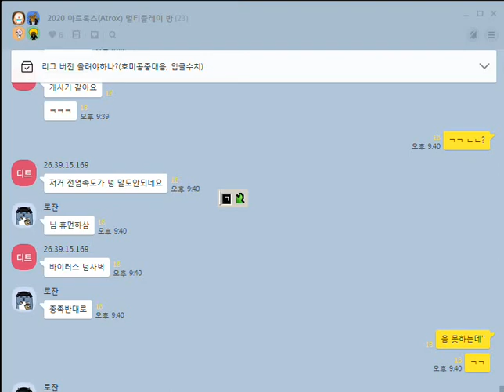킹덤언더파이어 참치 vs 로잔 210424 starcraft clone RTS Real Time Strategy 5